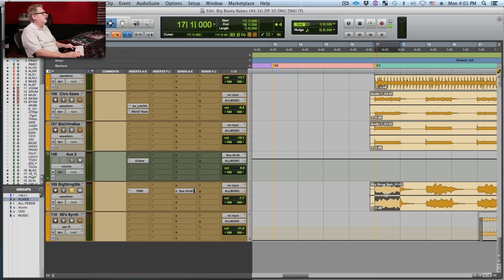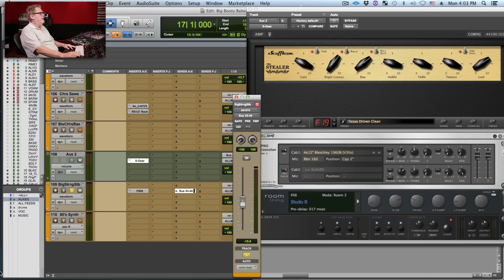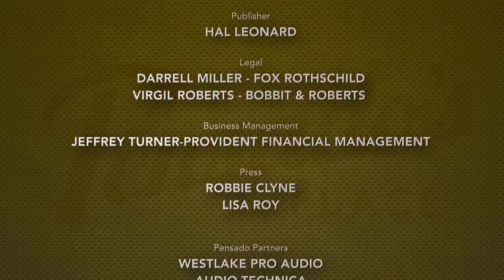Singer-Songwriter/Entrepreneur Vincent Berry II - Pensado's Place #266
Today's guest is Singer-Songwriter/Entrepreneur Vincent Berry II. He has worked with artists such as Beyonce, Kanye West, Justin Bieber, and more.

In today's episode, Vincent Berry II talks to the Pensado team about his inspiring musical journey, as he comes from a long line of Detroit hit makers. He discusses his experience working with Beyonce, songwriting from personal experience, as well as life struggles and the soundtrack of life.

Category
Entertainment
License